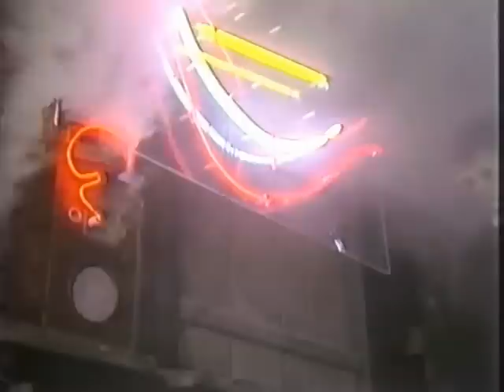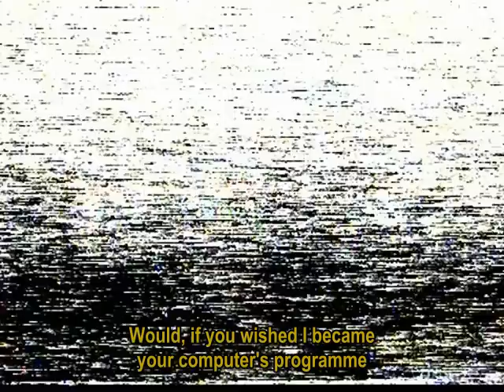Denis & Denis - The Movie (TVB, 1985), Part 2 of 5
A little known cyber punk musical with a love story twist set in a distant future made by Denis & Denis, featuring the most famous songs from their albums "Čuvaj Se" (1984) and "Ja Sam Lažljiva" (1985). This special was broadcast on TV Belgrade in 1985. Songs "Ti i Ja" and "Program Tvog Kompjutera" feature in this part.

Starring:
Denis & Denis (Marina Perazić, Edi Kraljić)
Srđan Pesić
Vladimir Jovanović
Marliz Erdkam
Dragomir Mihailović
Petar Slaj ballet group

Written by:
Dragan Galović

Music editor:
Vladimir Divljan

Director:
Dinko Tucaković

The movie is in Serbo-Croatian, but I hardsubbed the English subtitles, even to the song lyrics.